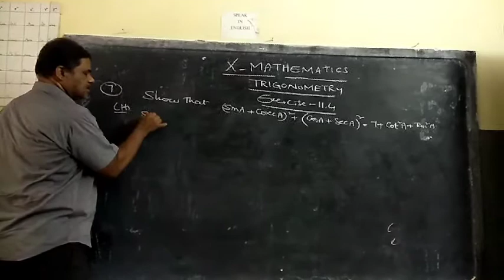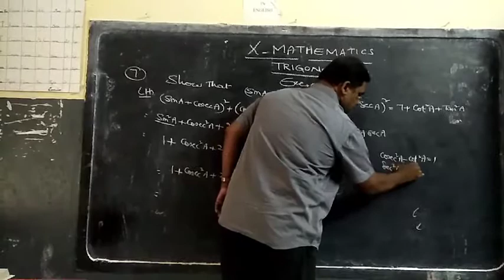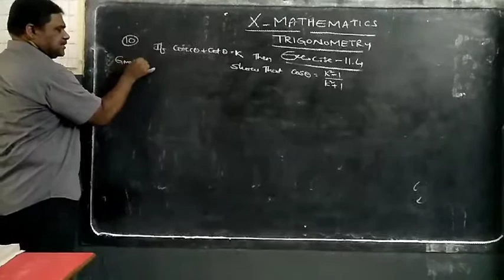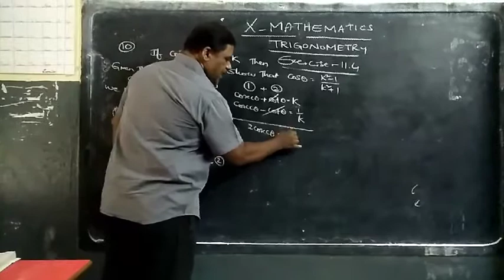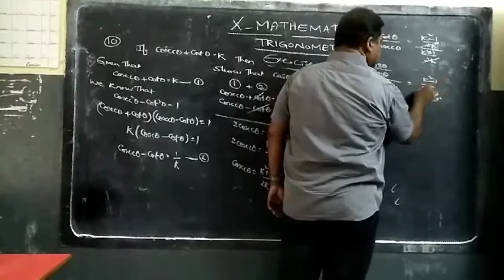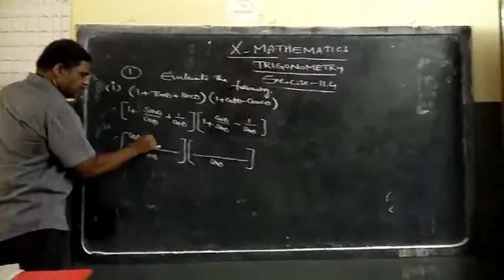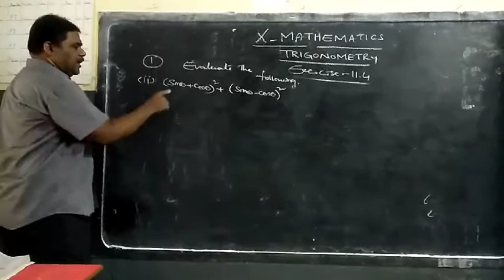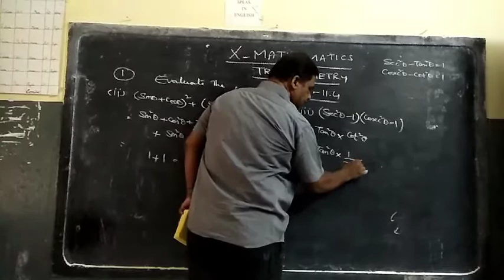10th class maths 10th July